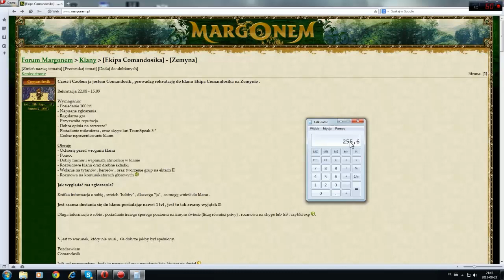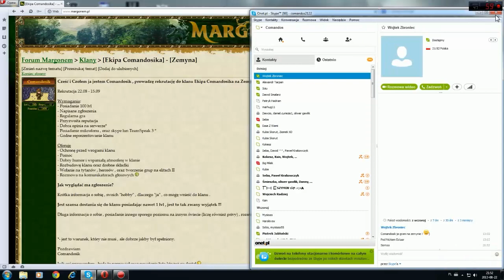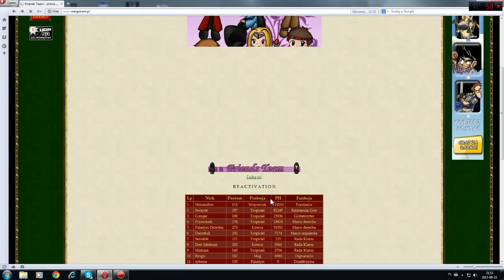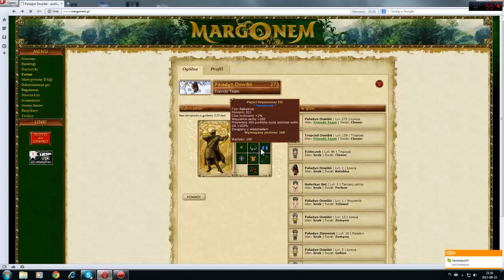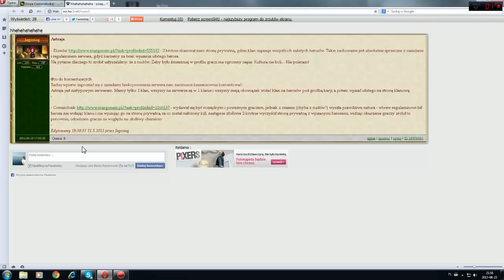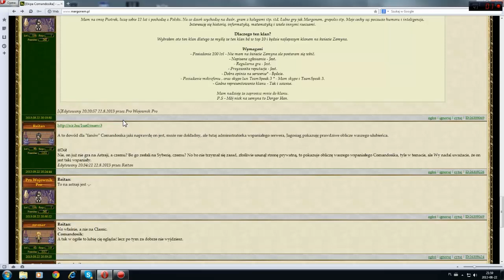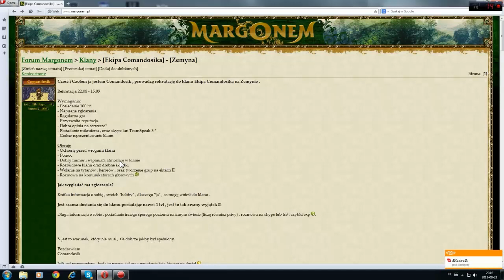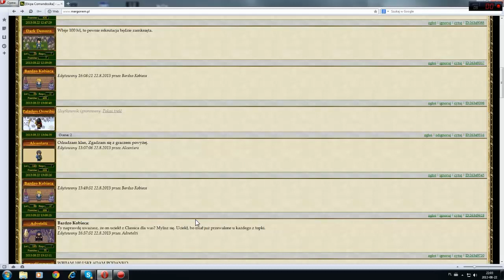Przygody z Margonem part 147 - Opowieść Classic